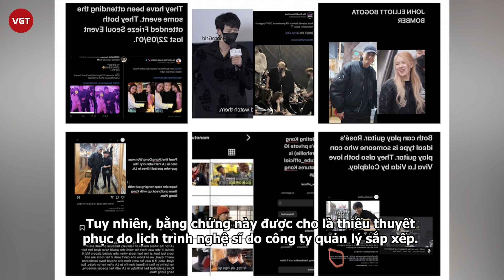Kang Dong Won bị soi loạt bằng chứng hẹn hò Rosé: Dùng vòng đôi, áo khoác đôi, du lịch chung?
“Thánh sống” Kang Dong Won hiện đang làm tan nát trái tim nhiều fan nữ khi bị lộ bằng chứng đang hẹn hò với nữ ca sĩ Rosé. Trước những nghi vấn, công ty chủ quản nam diễn viên vẫn có chưa lên tiếng đính chính.

Mới đây, vào ngày 16/4, trên diễn đàn mạng xuất hiện bài viết với tiêu đề "Lộ bằng chứng Kang Dong Won và Rosé đang hẹn hò". Thông tin này thu hút sự quan tâm lớn từ netizen. Nguồn tin cho biết cả hai đang có mối quan hệ yêu đương, tung bằng chứng dùng đồ đôi như đeo dây chuyền có thiết kế giống nhau, tham dự sự kiện chung.